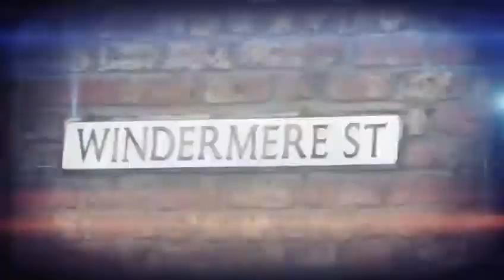Gateshead yeshiva alumni shabbos on parshas zocher in Gateshead